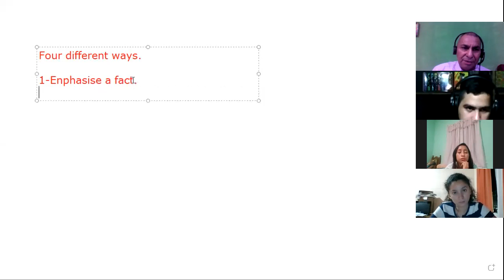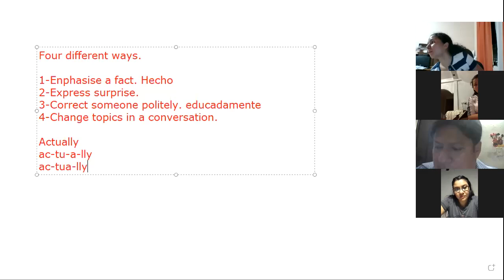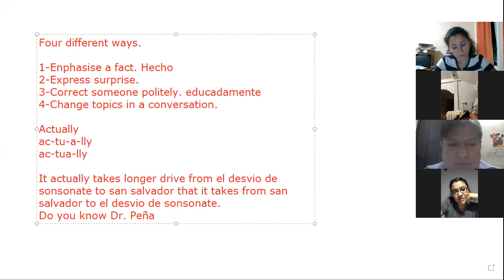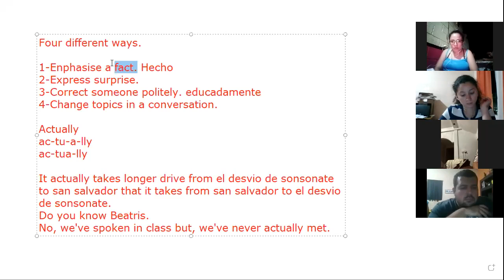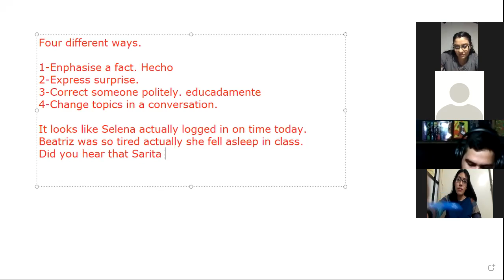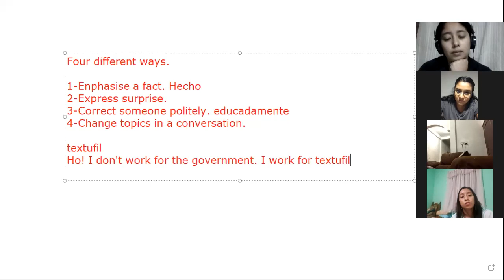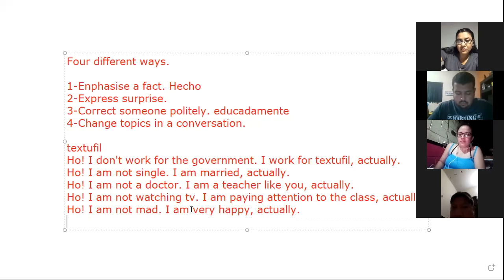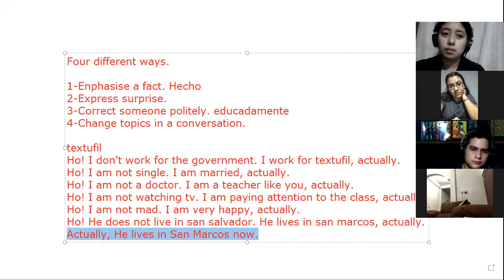Ingles Corporativo-Actually 15